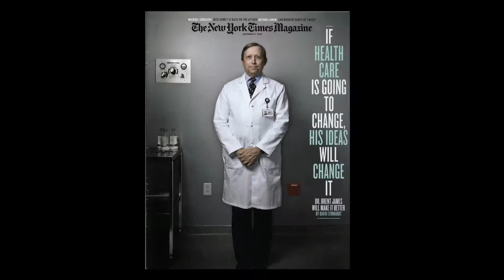Why I Love Working at Intermountain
Intermountain Healthcare employs many people from different walks of life and they are all excited to be a part of Intermountain’ s mission and culture.  Check out what Intermountain has to offer our employees!